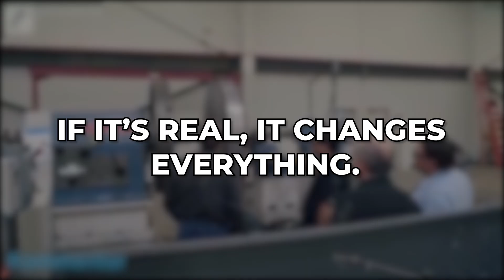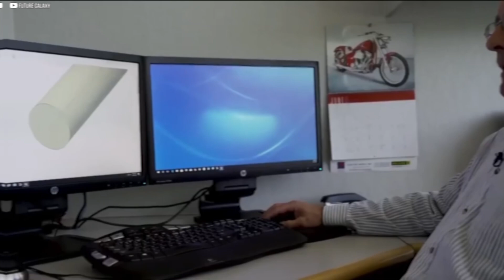American Company Shocks the Whole World with New Free Energy Generator Coming in 2025!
What if we could power our world without fossil fuels, pollution, or reliance on the grid? Discover the groundbreaking technology behind Quantum Energy Corporation and their revolutionary invention, the Earth Engine. This device taps into the natural forces around us to create free, clean, and limitless energy. If it works as promised, the Earth Engine could completely transform how we generate and consume power—making fossil fuels obsolete and ending energy poverty once and for all. Could we be on the cusp of an energy revolution? Watch this video to learn more about the technology that might change everything.